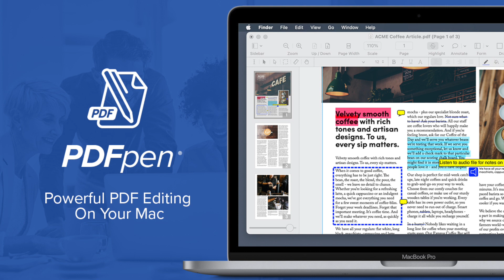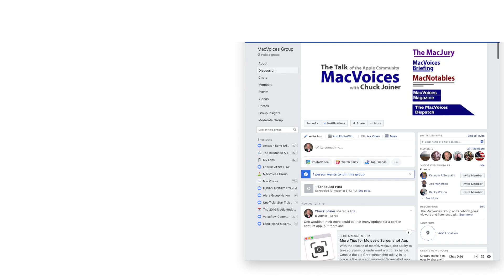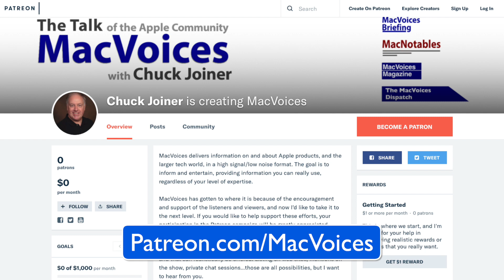MacVoices #21115: Paul Ducklin of Sophos on Ransomware and Data Breaches (1)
Ransomeware stories are everywhere these days, but what does the threat really look like, and what can be done to protect yourself? Paul Ducklin, Principal Research Scientist for Sophos joins us to issue. Who is to blame? How should a victim react? How should you react in a breach situation? Paul has some thoughts on those and all aspects of a breach and how users and companies react. (Part 1)

Show Notes:

Guests:

Paul Ducklin is Principal Research Scientist at Sophos.

Links:

The Naked Security by Sophos blog